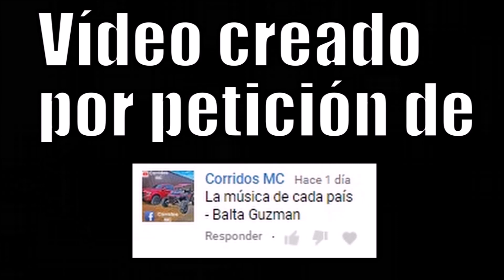LA MÚSICA TÍPICA DE CADA PAÍS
La música más famosa de cada país.